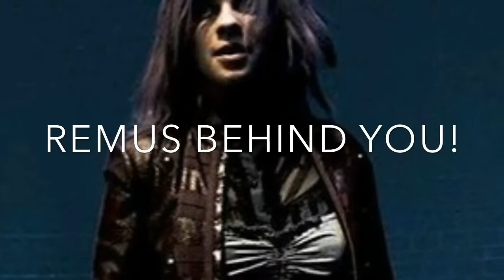Dramione Secrets ep 14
Since my audio flies didn't get included in the first upload, I'm re-uploaded. sorry. Lol.

I'm freaking out! I love you guys so much!